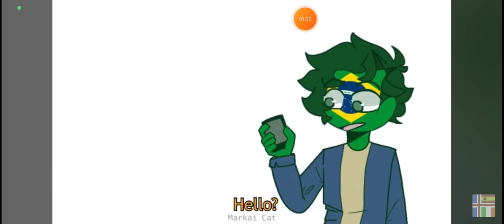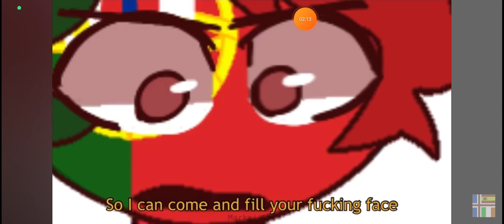🇵🇹vs Fol mob